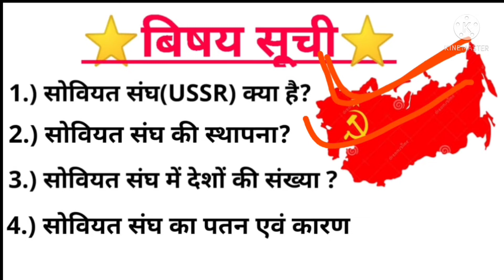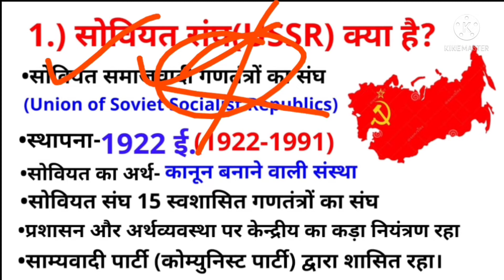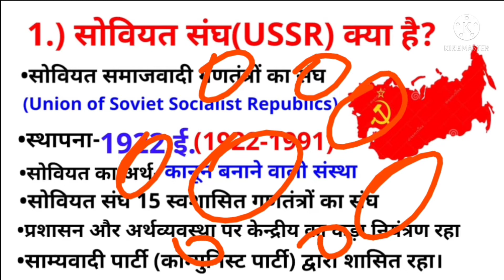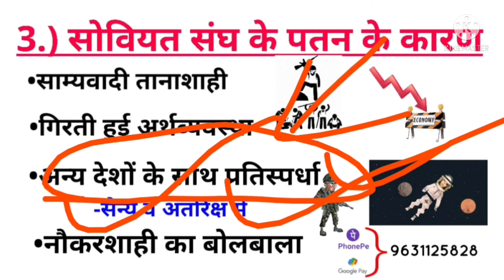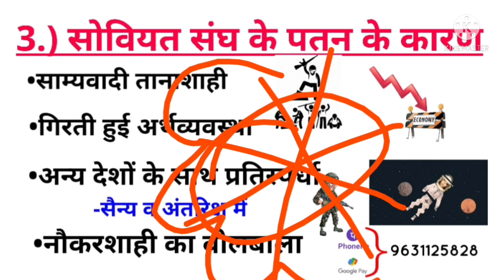सोवियत संघ और उसके विघटन को बिस्तार से जाने-Analysis by Vijay Kumar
History of the collapse of the Soviet union in Hindi

इस विडीयो में हम लोग जानेंगे कि सोवियत संघ क्या है?, सोवियत संघ की स्थापना कब हुई थी?,सोवियत संघ को यूरोप के किन-किन क्षेत्रों को मिलाकर बनाया गया था और अंत में जानेंगे कि सोवियत संघ का विघटन कब और क्यों हुआ।